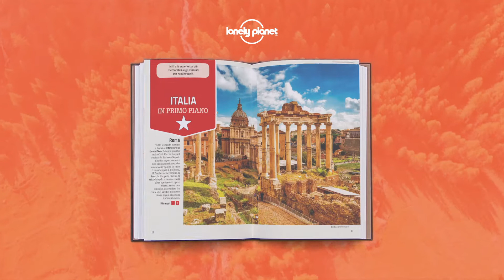Valle d'Aosta - Il racconto di Lonely Planet durante Italia On The Road Live Tour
Con il Monte Bianco a nord-ovest, il Monte Rosa e il Cervino a nord-est e il Gran Paradiso a sud, la Valle d’Aosta è una terra dall’antica cultura di influenza franco-provenzale e dai panorami maestosi. Le valli glaciali e le cime della Valle d’Aosta rendono questa regione montana tra le più affascinanti d’Italia. È stata la prima tappa del tour Italia On The Road, e ora ve lo raccontiamo, dalla cima del Monte Bianco, fino al Forte di Bard.